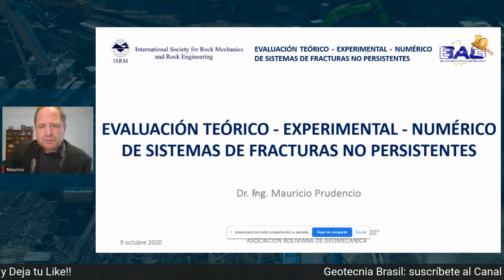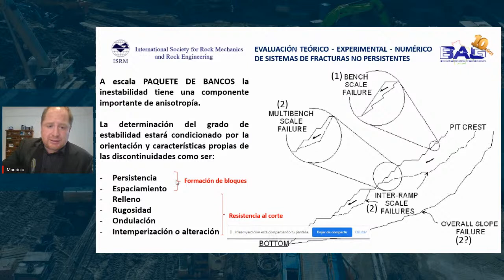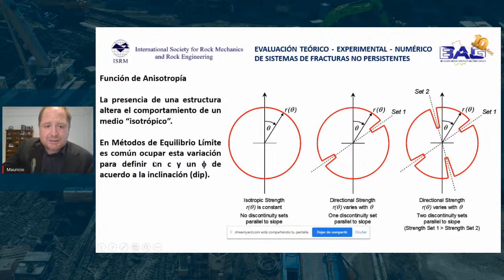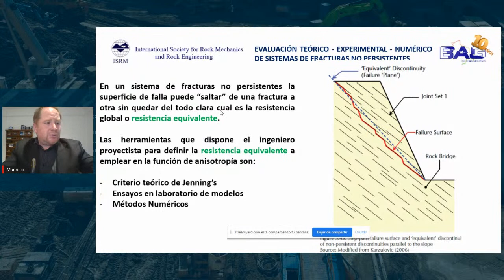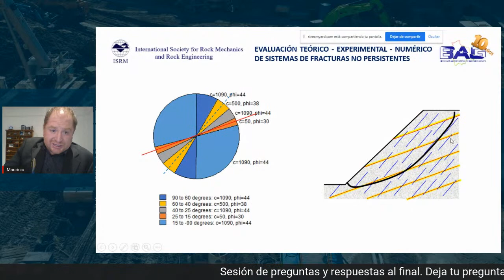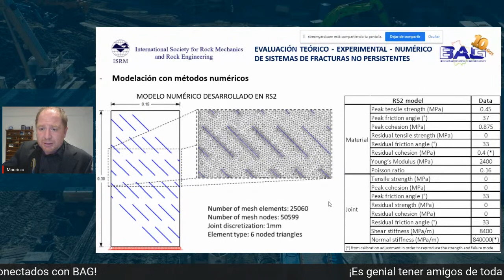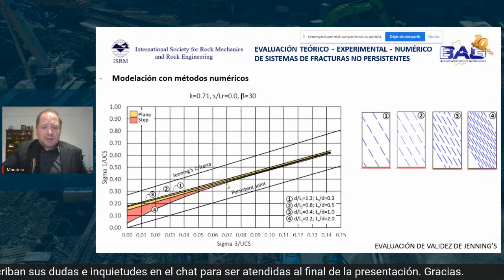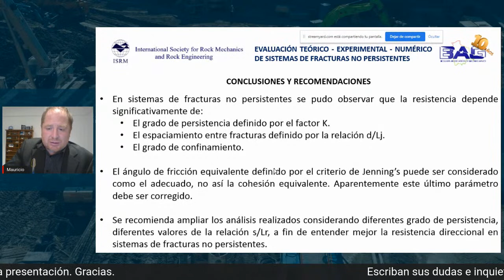Evaluación teórico-experimental -numérico de sistemas de fracturas no persistentes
En celebración de los 10 años de existencia, la asociación boliviana (BAG)  tiene el honor de celebrar el aniversario a través de charlas técnicas virtuales en alianza con Canal Geotecnia Brasil. El evento cuenta con el apoyo de las siguientes instituciones: ABMS, ISRM, SPG, ABIG.